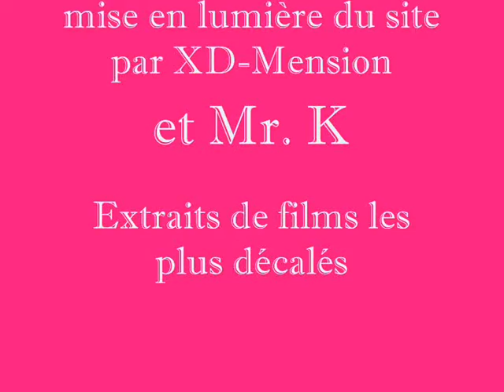Incroyable séance 2011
Quelques images de l'Incroyable Séance 2011 le 4 août à Narbonne-Plage au Théâtre de Nature